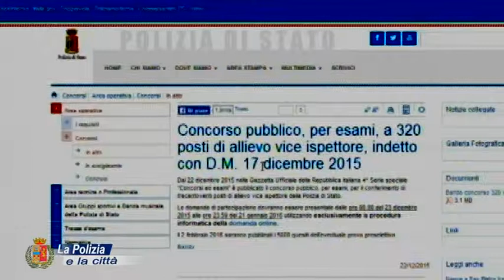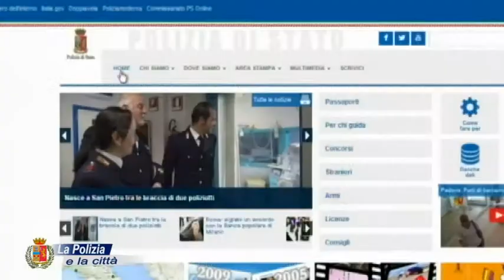la polizia e la città del 20-01-2016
Scade domani il termine per presentare domanda e accedere al concorso della Polizia di Stato per vice ispettore. Oggi la Polizia e la città tratta di questo argomento.